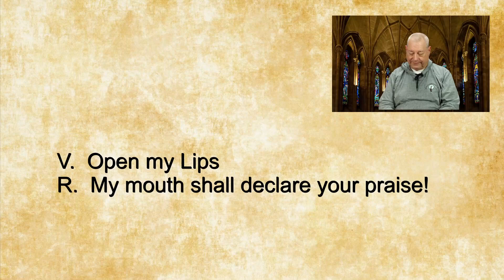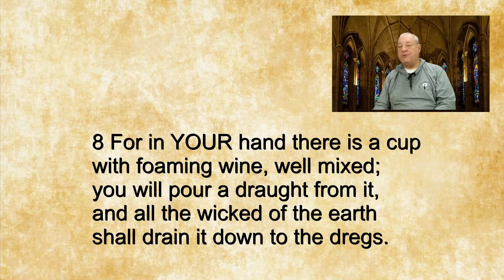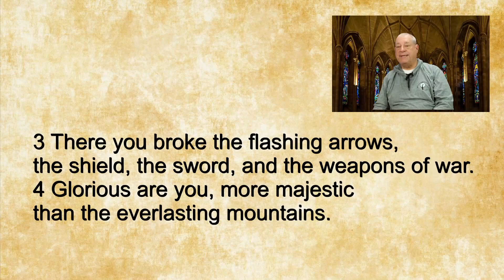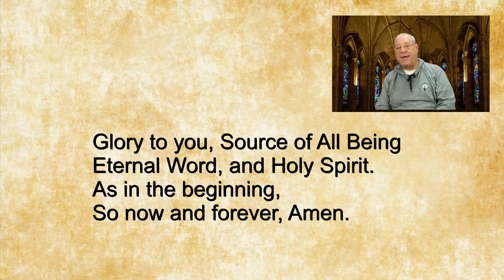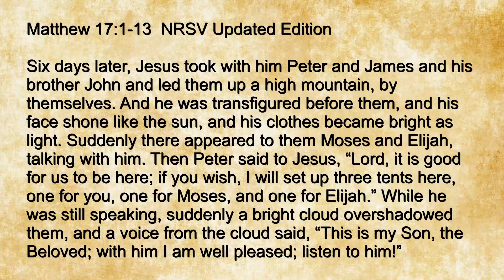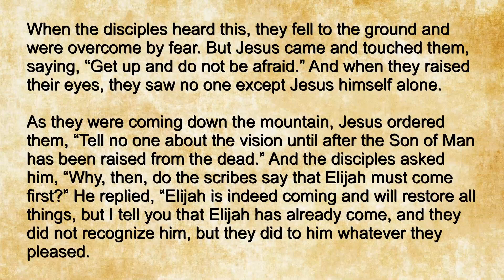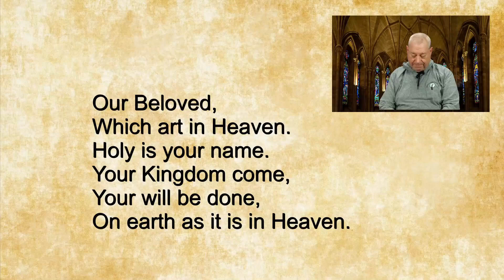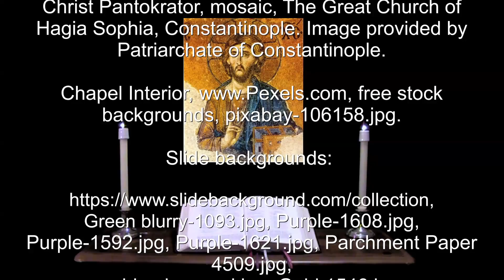15 Jun 2024 Saturday Morning Prayer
Make vows to the MOST HIGH your God and perform them.--Psalm 76:11.

A brief inclusive language version of Morning Prayer for Saturday in the 4th week after Pentecost. The appointed Scriptures: Psalms 75, 76 & 23, 27;  Num. 3:1-13, Gal. 6:11-18, Matt. 17:1-13.